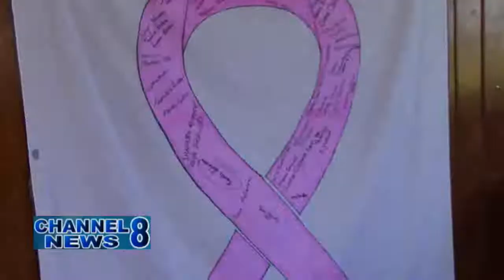GUYWID Host Breast Cancer Prevention Talk